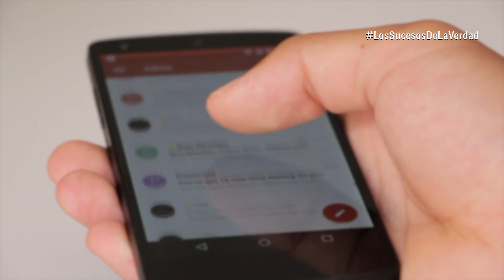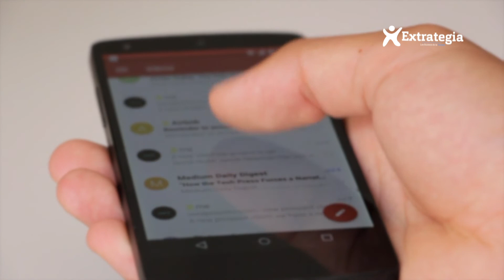¿Cómo desechar pilas y acumuladores de energía?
Las pilas y acumuladores son dispositivos de almacenamiento de energía que están compuestos por algunos metales pesados como el mercurio, cadmio y plomo, estos pueden generar riesgos para la salud y el medio ambiente si no se disponen de la manera correcta una vez termina su vida útil.

Cuando estos elementos completan su ciclo de vida se convierten en residuos peligrosos que no deben ser mezclados o dispuestos con el resto de los desechos en el hogar ni ser botados en las calles, por el contrario, requieren de un tratamiento especial realizado por los gestores autorizados.

¡Síganos!